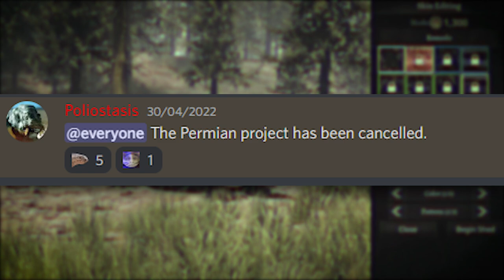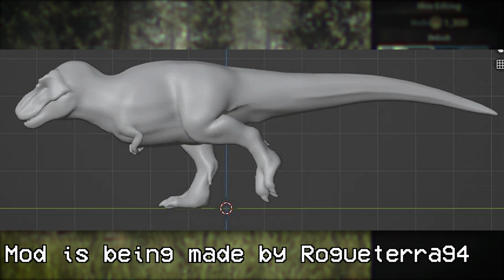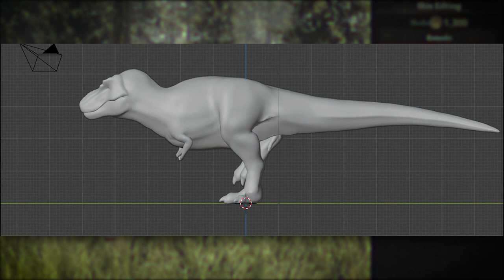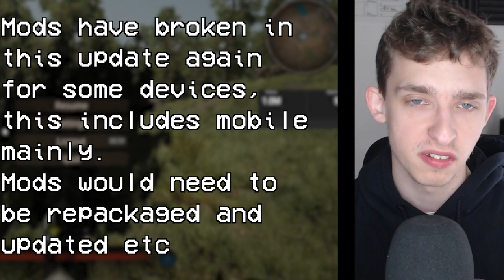The PERMIAN MOD Is CANCELLED! | Path of Titans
The mod that we were all waiting for, the permian mod, has been cancelled. Its over, after getting so close to its release, its done, its over. A true shame personally, no more Anteosaurus and no more Edaphosaurus.

Timestamps:
00:00 - Intro
00:20 - Permian mod cancelled
02:00 - Tyrannosaurus rex mod
04:45 - New Update overview
08:10 - Outro